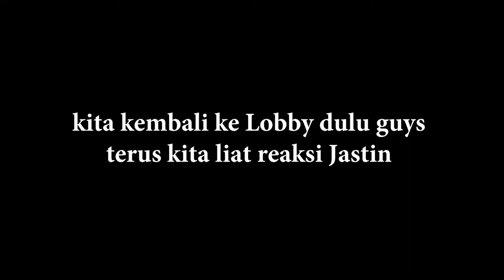NIAT PRANK NGOMONG BAHASA INGGRIS KE JASTIN MALAH KETEMU GLOBAL ORANG IRAN AUTO KACAU !!!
HALO CUY!,
setelah sekian lama kita bertapa di gunung hiyahiyahiya
akhirnya gw posting video ! hahahaha

next time gw bakal lebih Produktif lagi !